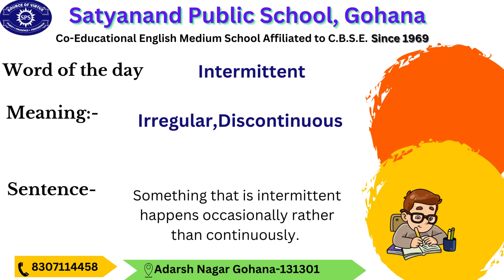Word of the day 26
Satyanand public school
Best school in haryana
Best school in Panipat
Best school in Sonipat
Best school in gohana

best arts school in india for 11th and 12th,